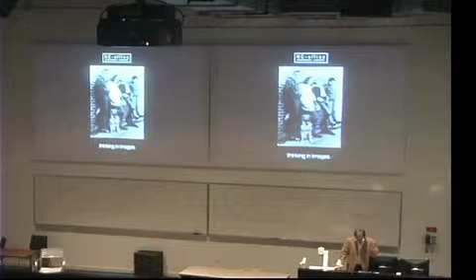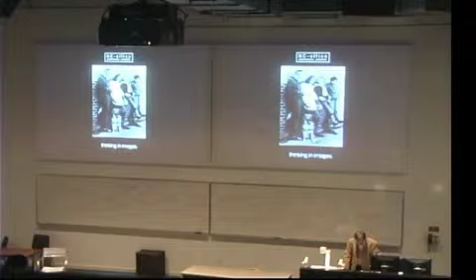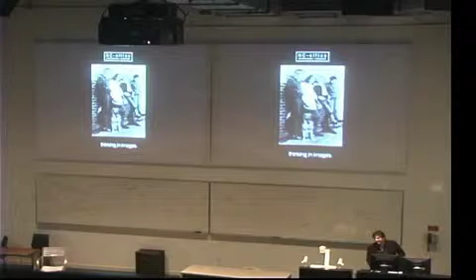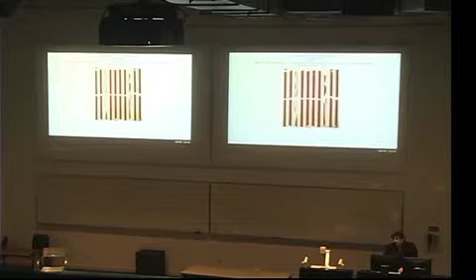NC Office Lecture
to view all full videos.